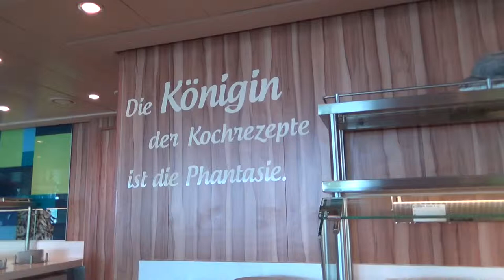Mein Schiff 2 TUI Cruises Dubai Anckelmannsplatz - Mein Schiff 2 - TUI Cruises Wok Station